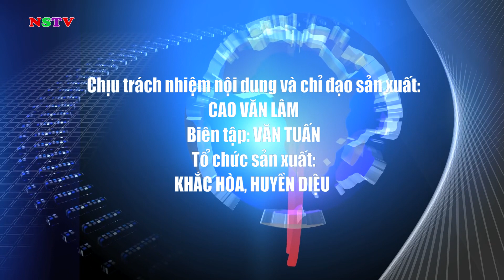TRUYỀN HÌNH NGÀY 26/6/2024